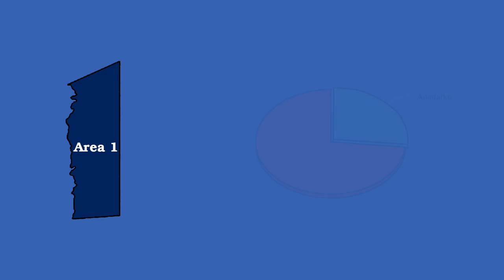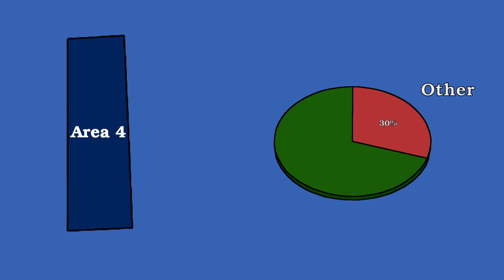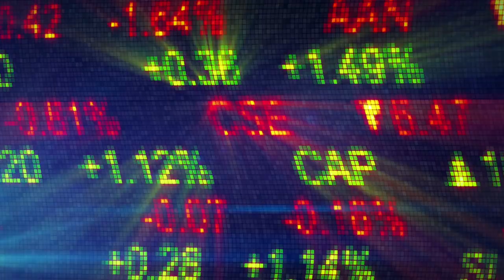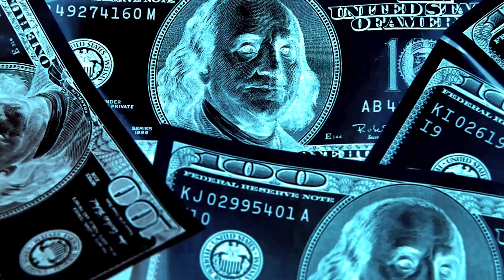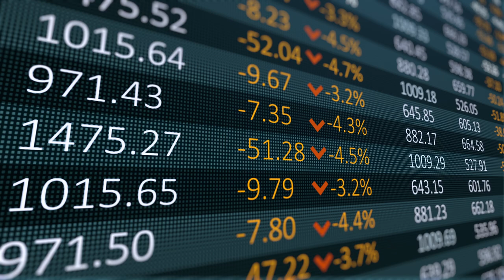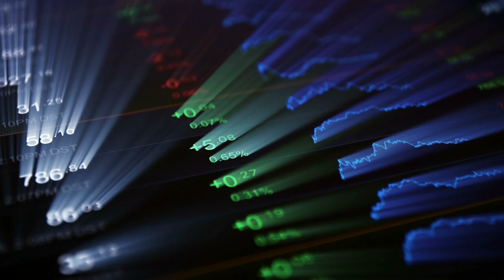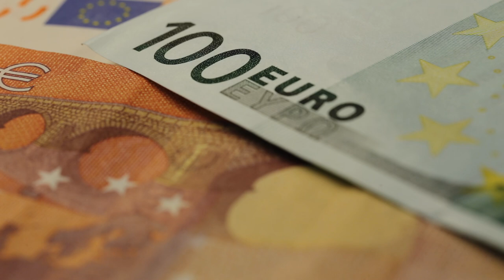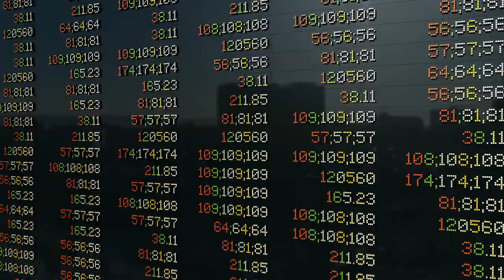Mozambique's Major Gas Find & Insurgency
The Southeastern African state of Mozambique has a bright future ahead - however, the road toward this future is currently blocked with some serious obstacles. Can the state overcome them, and, if so, how?

By GeoVane, formerly AR Global Security and Base Rate (Global Guessing, and Crowd Money).

Southern African Giant?: Mozambique's Major Gas Find

This Southern African state, situated to the North East of South Africa, and the East of Zimbabwe, looks set to become a continental gas titan, and could become the world's 4th largest exporter of natural gas - fundamentally transforming the country.

In 2006, Italian energy giant Eni, was granted a license to explore for gas off the state's North Eastern Coast known as the Cabo Delgado region. After 5 years of exploration, the company announced that it had discovered what it called “supergiant resources”, in the Rovuma basin off the Cabo Delgado coast, that is now estimated to hold 2.4 trillion cubic meters of natural gas - setting the state off on an extraordinary economic journey that could change the country’s fortunes, a journey that will most certainly be bumpy and with many obstacles.

Area one is operated by French company Total, who purchased Anadarko Petroleum’s 26.5% stake in the Mozambique LNG project, for 3.9 billion us dollars in 2019, after Anadarko was acquired by Occidental Petroleum.

Exxon Mobil will lead the construction and operation of all future natural gas liquefaction and related facilities for the deepwater Area 4 block, having a 35.7% stake in the block 25% of which it jointly acquired from Eni in 2017 as part of the Rovuma Joint Venture framework, that has a joint 70% stake in area 4.

The insurgency in Northern Mozambique is somewhat obscure, with the status and nature of groups involved being slightly uncertain, however, the main insurgent group is known as Ansar al-Sunna, known locally as Al-Shabaab with this group being in no way directly connected to the militant group in Somalia. Ansar al Sunna’s activities can be traced back to 2015, and its ideology is rooted in its radical interpretation of Islam introduced to the region by young former expats who returned to the country having studied in Sudan, Saudi Arabia and the Gulf States. Ansar al-Sunna claims that Islam, as practiced in Mozambique, has been corrupted and no longer follows the teachings of Muhammad.

A series of interrelated factors including, wide scale poverty, lack of economic opportunity, social marginalisation and seemingly vague promises of regional development through LNG projects have only served to fuel the insurgency in Cabo Delgado.

The country has turned to private military companies to assist in the kinetic aspects of the insurgency, as well as operational support and intelligence.

In August 2019, according to the Jamestown Foundation, Mozambican President Filipe Nyusi met with Putin in Moscow and urged Russia to invest in his country, promising a wide range of lucrative deals and contracts. This development also came after a previous 2017 agreement between the two countries to increase military-technical cooperation.

To defeat the insurgency, the government must first strip it of its territory. By doing so, gas works can go on unhampered in the Rovuma basin, in turn, injecting cash into the government budget which can then be used to raise the living standards not only across the country, but also in Cabo Delgado. Over 700 troops already guard gas facilities in Cabo Delgado, with the government signing a memorandum of understanding on security with Total after violent incidents involving its staff and insurgent forces. However, the government must be careful to manage the perception of the protection of gas facilities - emphasizing the importance of gas revenue for raising living standards, and avoiding giving the impression that its interest is solely in protecting large multinational companies.

If the country manages to quell its insurgency, and kickstart its economic development using gas generated revenue, then it will be in an advantageous geostrategic position.